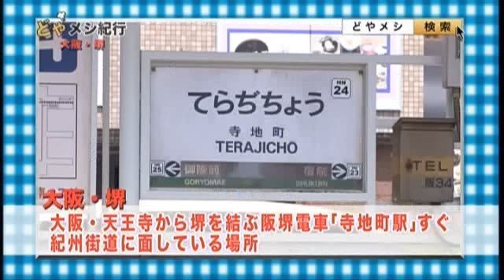どやメシ紀行 #33 銀シャリ屋 ゲコ亭【大阪・堺】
■エリア
大阪・堺